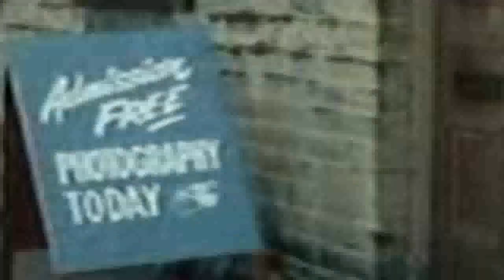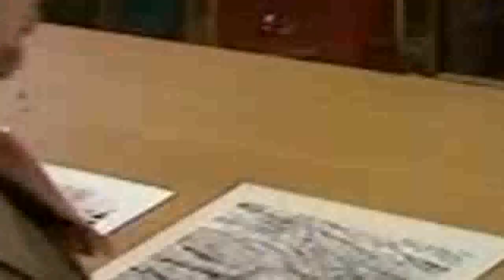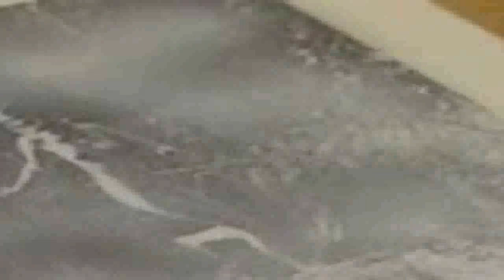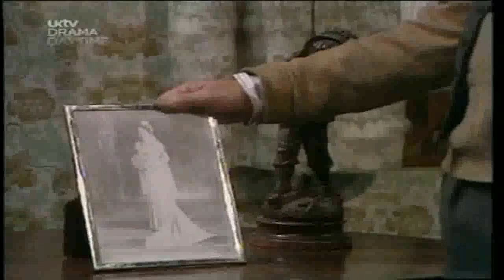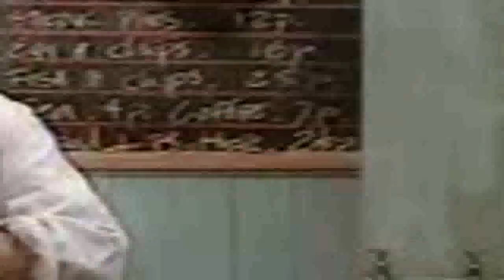Last Of The Summer Wine S01E06 - Hail Smiling Morn or Thereabouts